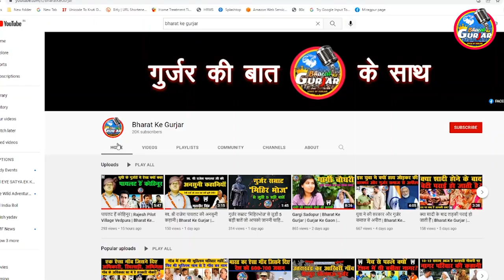Cricket Stadium Chirodi | Bharat Ke Gurjar | Gurjar Ke Gaon | Chirodi Village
Cricket Stadium Chirodi